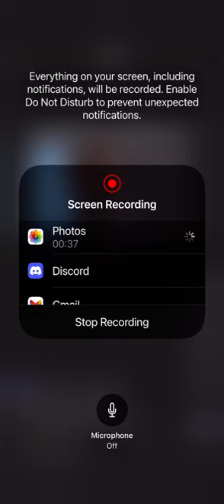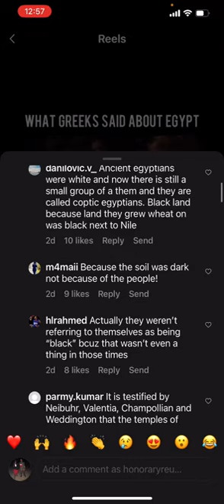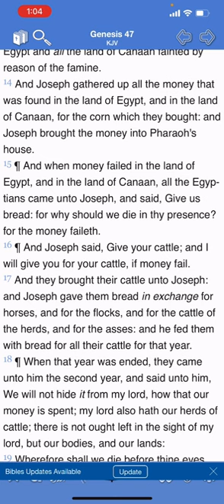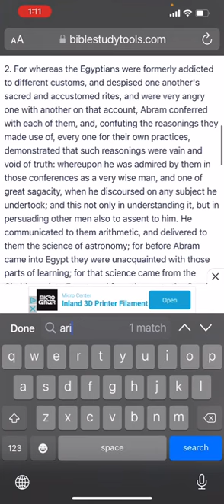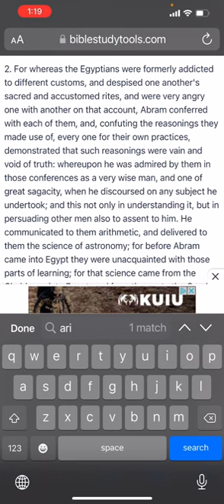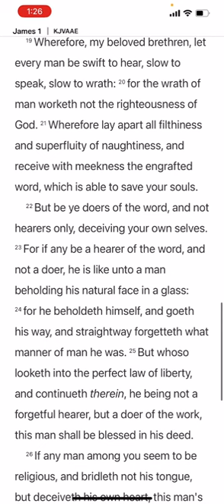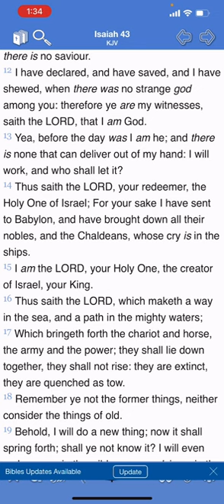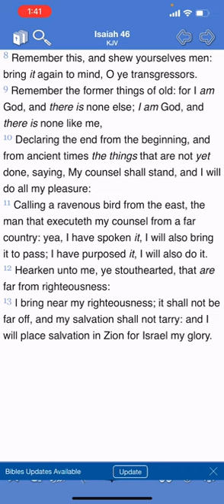True history knowledge and prophecy … We Have It!!!!!!!